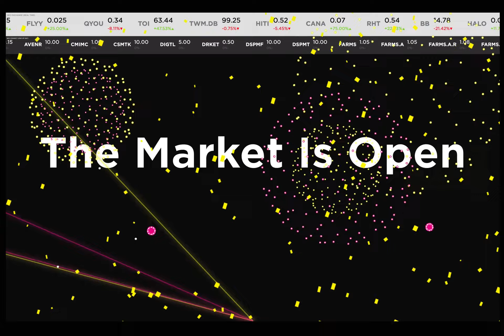The NEO Exchange Announces Public Markets Debut of Silver Spike III Acquisition Corp.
Toronto | May 27, 2021 – NEO is pleased to announce that Silver Spike Capital (“Silver Spike”), has launched a newly-formed Special Purpose Acquisition Company (“SPAC”), which made its public markets debut on the NEO Exchange today. Silver Spike III Acquisition Corp., which closed its initial public offering for aggregate proceeds of US$125,000,000, is now available under the symbol SPKC.UN.U.